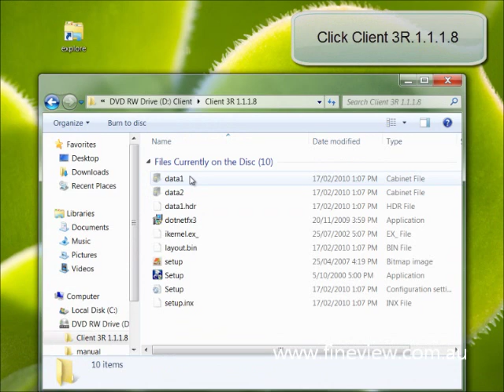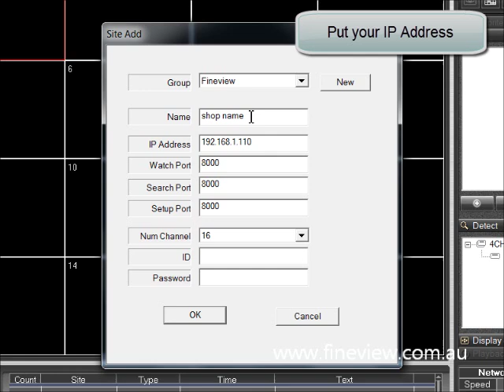CCTV DVR Software Installation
3R DVR Software Installation

3R DVR
3R 8ch Standalone Luxury H.264 DVR, 500GB HDD
H.264 Compression
USB 2.0 Port / VGA Output / Multiplex
Mouse & Remote Control / Manual on the screen
USB backup
Network view
3G Mobile view